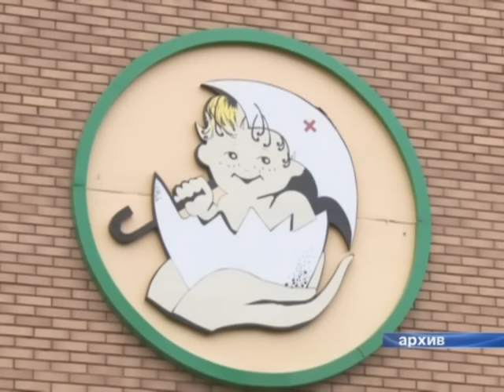Ремонт продолжается.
Прошлым летом многих нефтекамцев обрадовало известие о том, что начался ремонт в поликлинических  отделениях городской больницы. Что из задуманного удалось выполнить и каковы планы на 2016 год ?